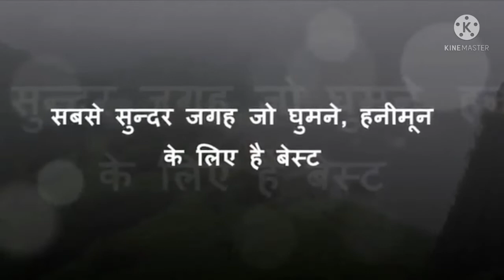क्या तुमे पता है ए गुलशन मेरे दिल वर आने वाले हैं